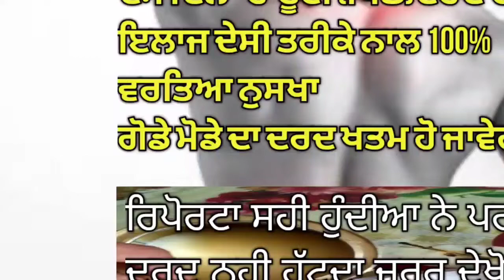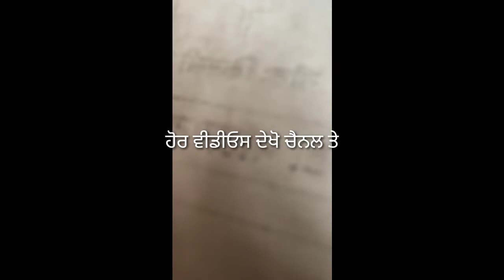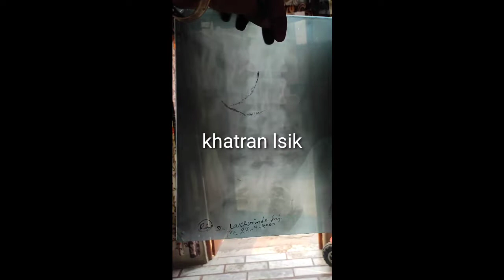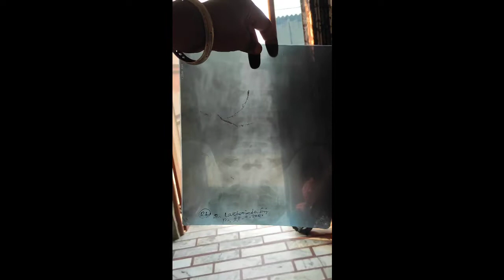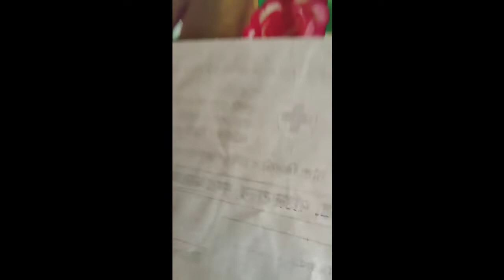ਪਿੱਠ ਦੂਈ ਦਰਦ ਦਾ 100% ਪੱਕਾ ਇਲਾਜ ਦਸ ਦਿਨਾਂ ਚ ।। ਗੋਡੇ ਮੋਡੇ ਦਾ ਦਰਦ ਕੁਝ ਦਿਨਾ ਚ ਹੀ ਠੀਕ ਹੋ ਜਾਵੇਗਾ